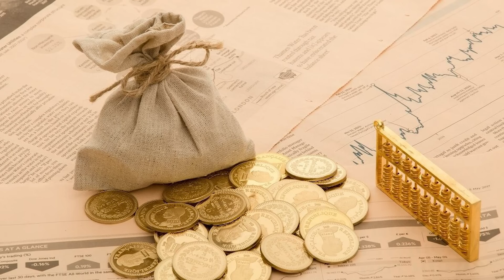TRỰC TIẾP | CHUYỂN NHƯỢNG MAN UTD (26/1): SIR JIM RATCLIFFE MUA 1.000.000 M2 ĐẤT MỞ RỘNG CARRINGTON